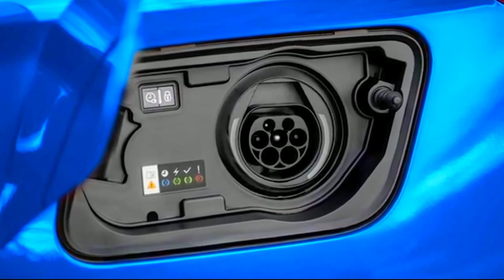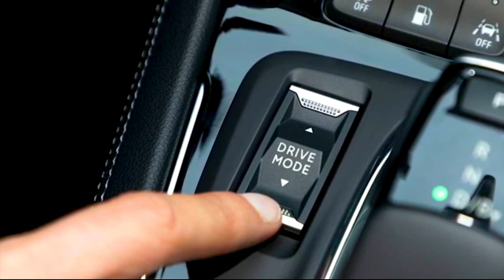OPEL Grandland 2022 facelift - First look, Interior, Exterior (Digital Cockpit & LED headlights)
New 2022 Opel Grandland with Bold Design, Digital Cockpit and High-Tech.
Fully digital cockpit: Intuitive Opel Pure Panel with widescreen displays.
Modern brand face: Now with characteristic Opel Vizor, as on Mokka.
Compact SUV: Plug-in hybrid variants also with all-wheel drive.
Class-leading light technology: Adaptive IntelliLux LED Pixel Light with 168 LEDs.
Early detection: Night Vision makes pedestrians and wild animals visible in darkness.
Extra safety: Highway Integration Assist maintains distance and position in lane.
Good health: Ergonomic front seats with AGR certification.

👉What are your thoughts on the Opel Grandland 2022 facelift !?